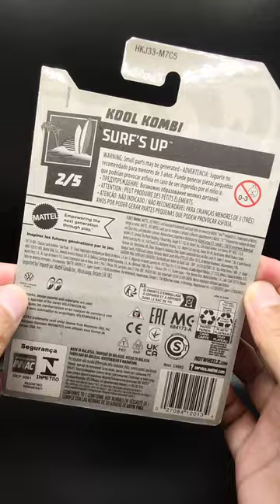Hot Wheels 2023: Volkswagen Kool Kombi (Moon Eyes)